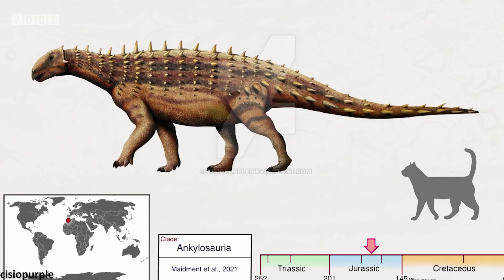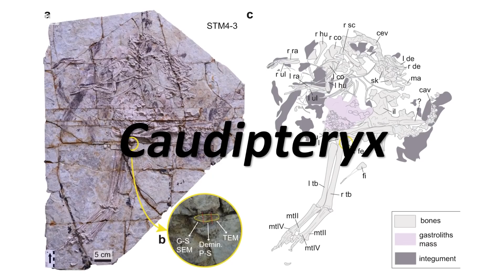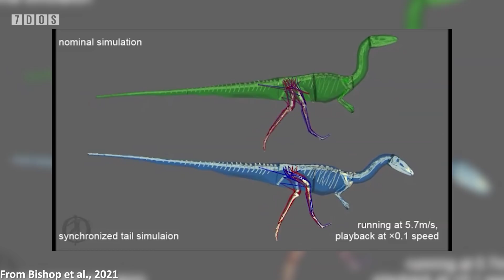The Oldest Ankylosaur Ever Found Had Spikes Fused to its Ribs - 7 Days of Science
In this week's 7 Days of Science, we cover a mass of amazing dinosaur news, from learning that Ankylosaur remains had their spikes fused to their ribs, an in-depth study in how dinosaurs ran, and even some incredible new news about Spinosaurus! Although we'll be covering that in more detail next week...